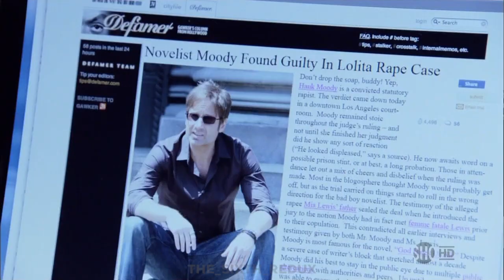Hank Moody - Sympathy (CALIFORNICATION)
A season 4 edit (with a few clips from s3e12) with Hank Moody. I've always wanted to make ton of edits for this show but I can never thin k of ideas, and I try to keep it somewhat clean? Well, here is an edit. It's not the best, but the lyrics are important and I guess that's the whole point of the edit.